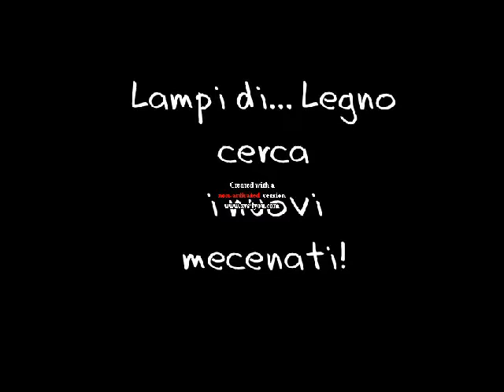"Il bacio" e Gustav Klimt di Lampi di... Legno!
Bassorilievo de "Il Bacio" di Gustav Klimt intagliato e dipinto a mano.
E' stata completato il tutto con il pannello rosso su cui il dipinto è esposto al Museo Belvedere di Vienna.
Completa l'opera la scultura intagliata a mano a punta di coltello di Gustav Klimt con la sua tipica tunica.